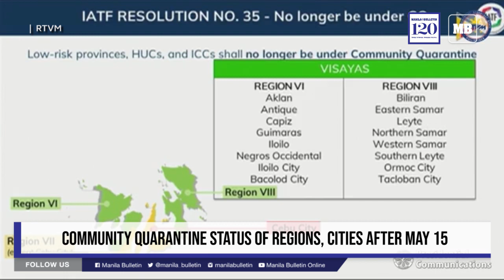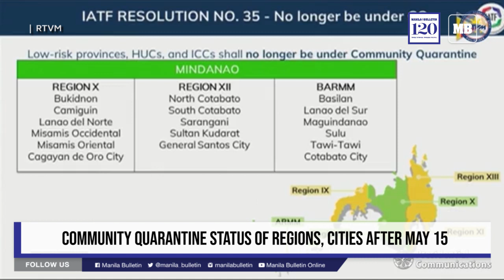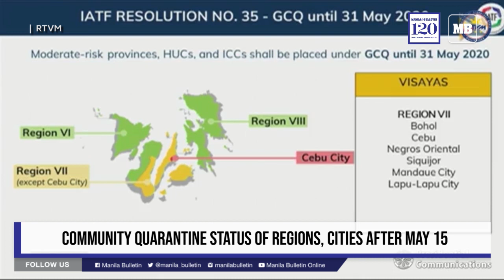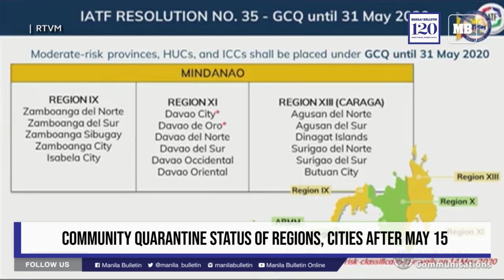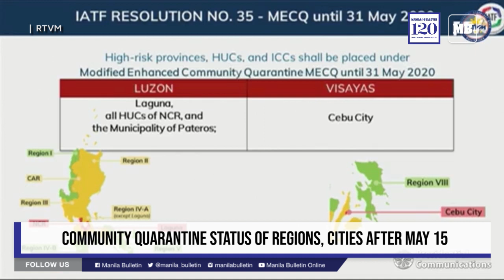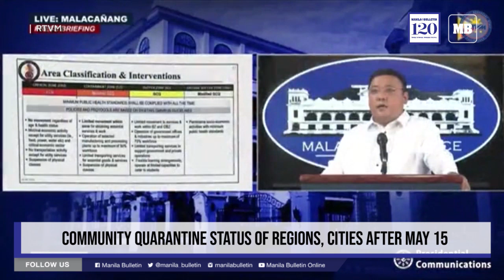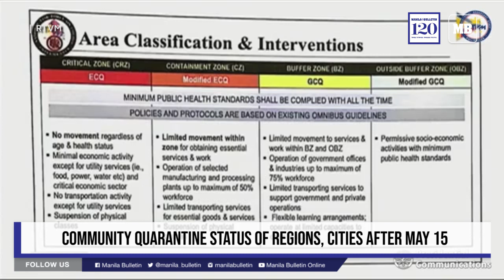LIST: Community quarantine status of cities after May 15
Presidential Spokesperson Harry Roque announced that President Duterte approves the recommendation of the Inter-Agency Task Force (IATF) for Emerging Infectious Diseases Resolution No. 35.

Here are the high-risk, medium-risk, and low-risk areas for the coronavirus disease 2019 (COVID-2019) and the approved quarantine status as announced on Tuesday.